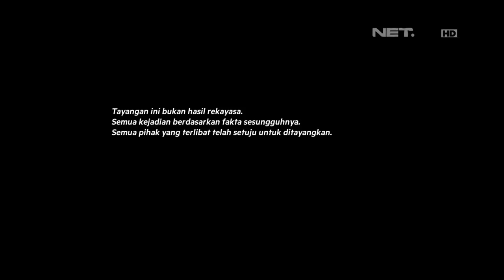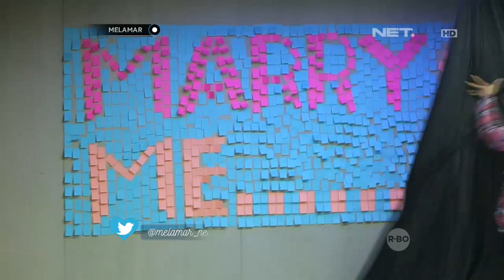Melamar Full episode - 29 Juli 2017